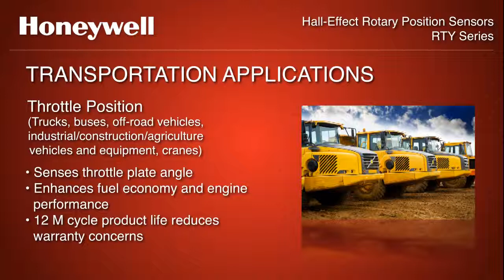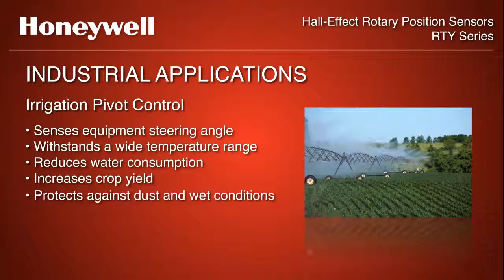Application Hall Effect Rotary Position Sensors, RTY Series